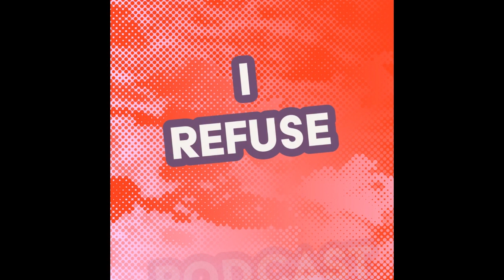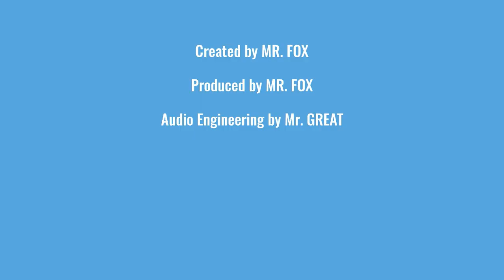Hollywood Bowl of Nuts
I see we're continuing this wave of approaching and attacking stand up comedians during sets. It's very much giving sensitivity and derangement. Listen as I discuss my perspective, thoughts and opinions on that incident at the Hollywood Bowl where Dave Chappelle was tackled live on stage during his comic set.